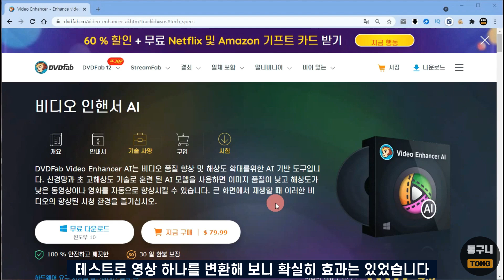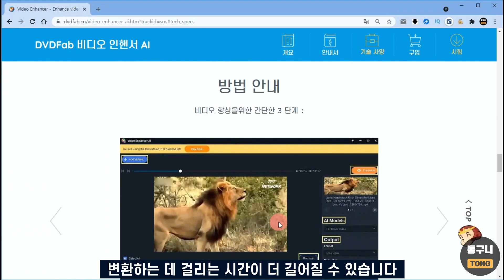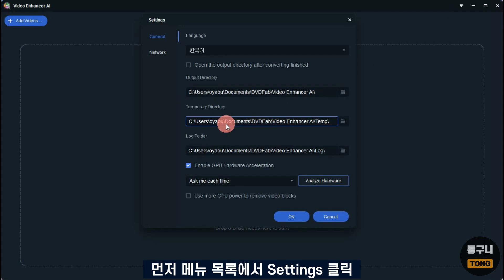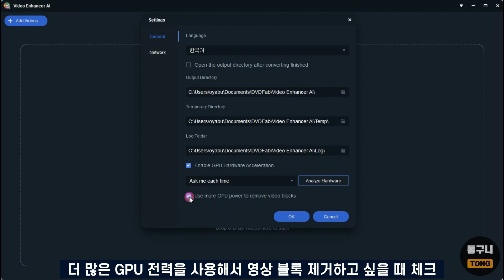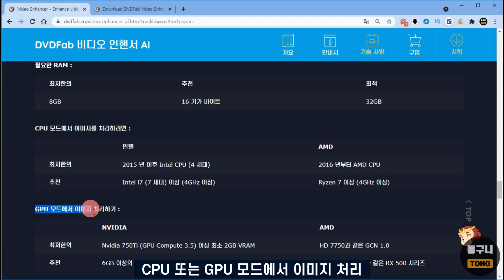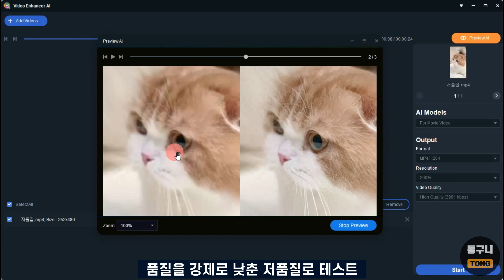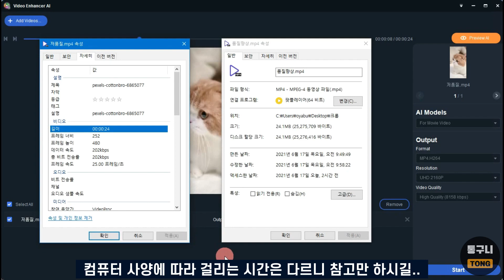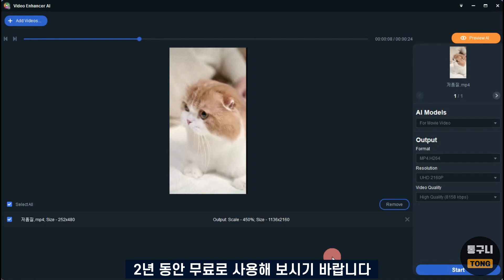동영상 화질 높이는 업스케일링 프로그램 DVDFab Video Enhancer AI! [2월 15일 수정]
DVDFab Video Enhancer AI는 낮은 해상도를 가진 영상을 고화질로 업스케일링합니다.
장점은 사용법이 쉽고 결과물이 생각보다 좋다는 것이고,
단점은 높은 사양으로 인해 변환하는 데 시간이 오래 걸립니다.

개인 사용자, 1년 무료 라이선스
업데이트 O, 기술 지원 X
등록 기간 : 2월 17일 오후 1시까지